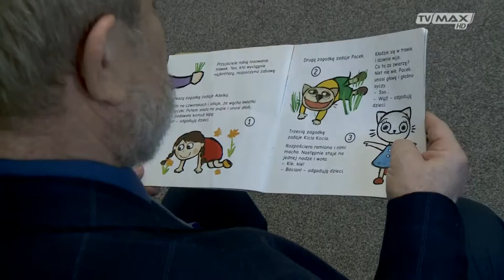O tym się mówi - odc. 067 - 2019.10.04 - Henryk Zabrocki